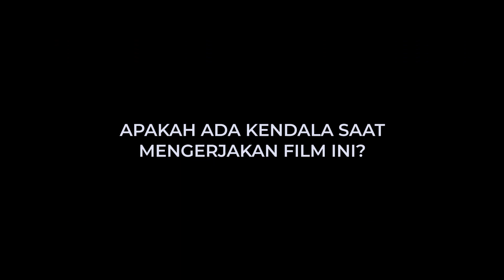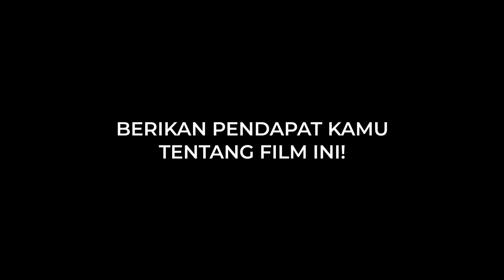BEHIND THE SCENE PEMBUATAN SHORT MOVIE "BULLY"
Semoga penonton terhibur dengan dibalik layar film BULLY

Crew :
Produser : Ahmad Zulfiannur S.Kom
Sutradara : Reva Tazkia Herwinda
Cameraman : Rahmadi Abdul Rahman, Muhammad Maulana
Editing : Reva Tazkia Herwinda, Maulidah
Penulis Naskah : Maulidah
Penata Make up : Maulidah

Cast :
Rezwan Renaldy
Muhammad Maulana
Muhammad Zaidan
Muhammad Rizky Aulia
Rahmadi Abdul Rahman
Maulidah
Siti Norhayati